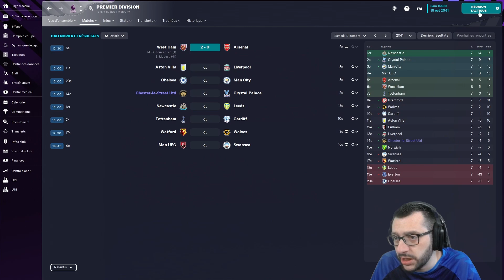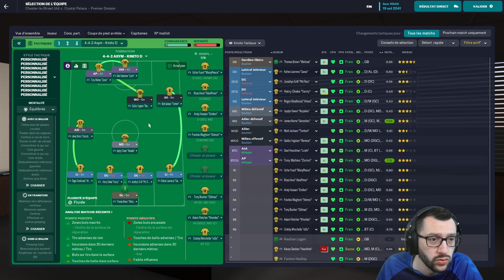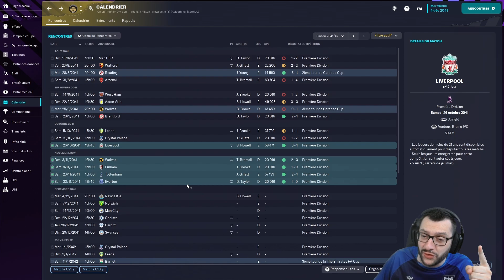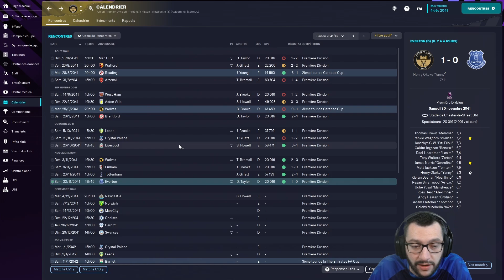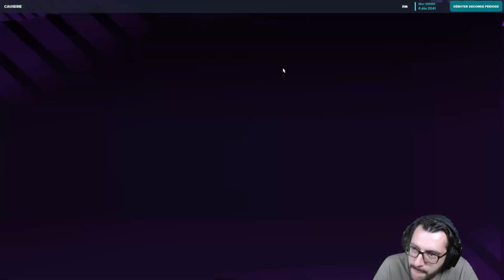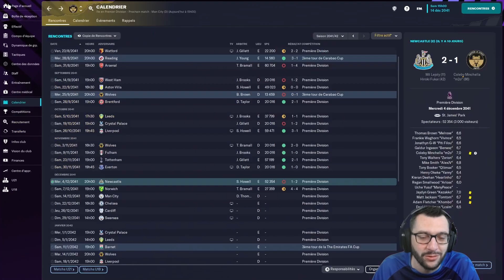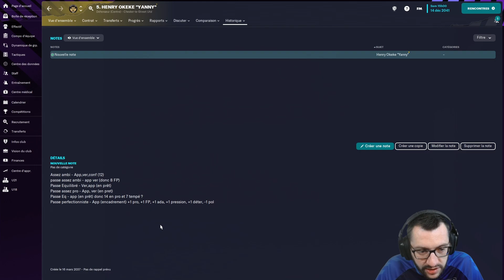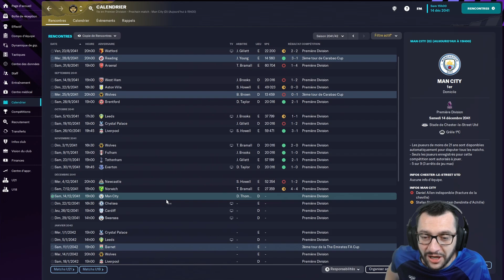[FM23] #156 • PARODIE DE FOOTBALL & ATTAQUANTS À LA DÉRIVE | Lifeban D10 → LDC • Carrière Twitch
🎥 DANS CETTE VIDÉO :
• Saison : 20
• Division : 1 - Premier League
• Europe : Non Qualifié
• Suite de la saison, matchs de championnat et progressions.

00:00 : Introduction
01:04 : Avant-match
03:01 : Match vs Crystal Palace
13:42 : Le debrief
15:04 : Calendrier
19:28 : Classement
21:02 : Avant-match
21:53 : Match vs Newcastle
32:58 : Debrief & Norwich
35:48 : Progressions
43:28 : Conclusion